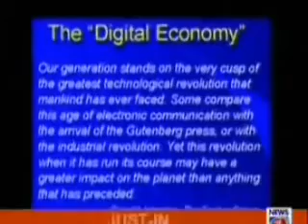ZAID HAMID - BRASS TACKS - ECONOMIC TERRORISM .EPISODE 4 (1/4)